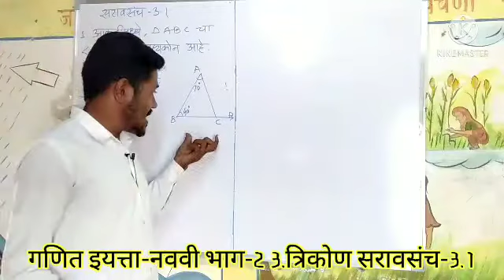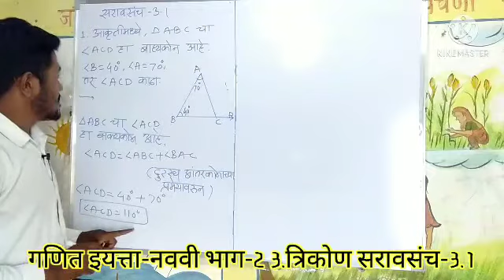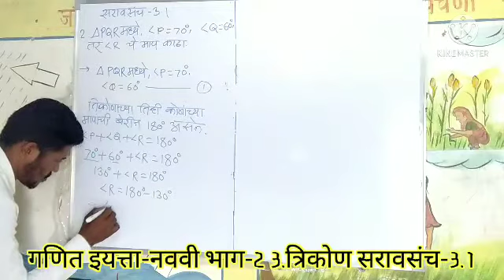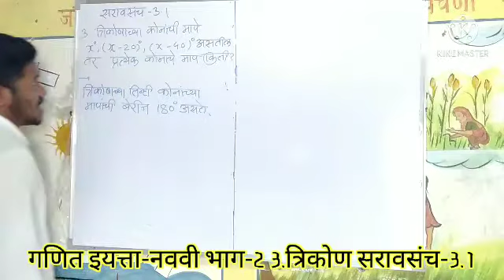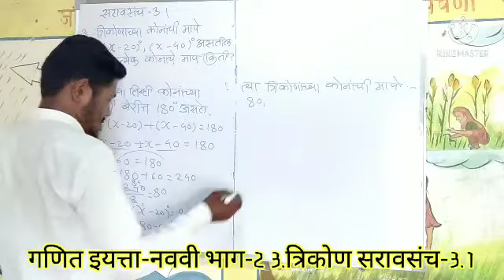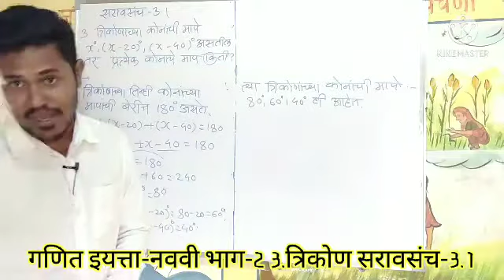गणित इयत्ता-नववी भाग-2 प्रकरण-3रे -त्रिकोण सरावसंच-3.1